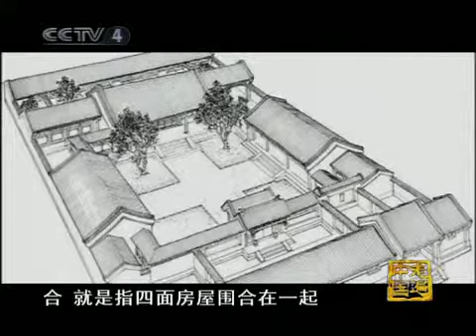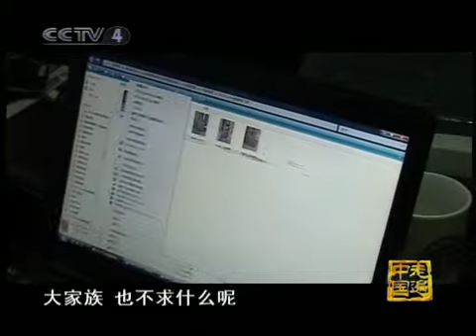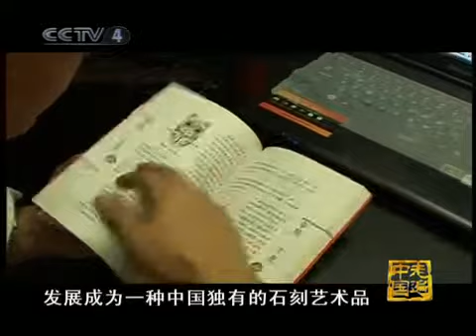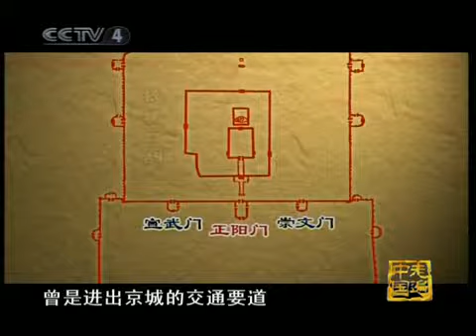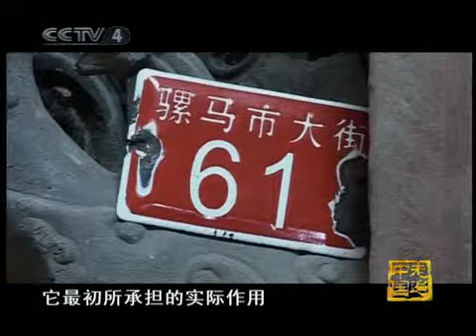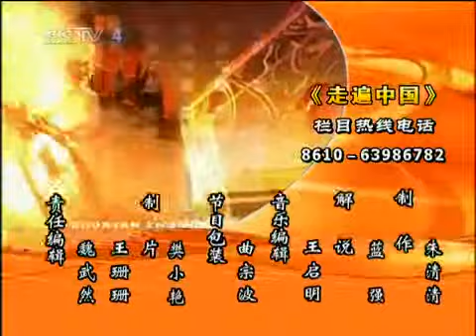走遍中国 老北京的门墩记忆 走遍中国20101016